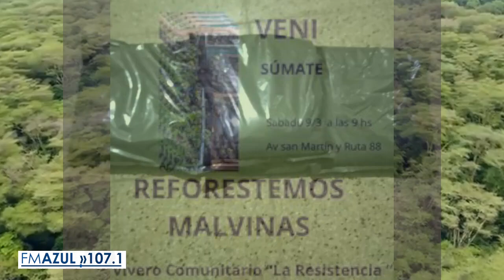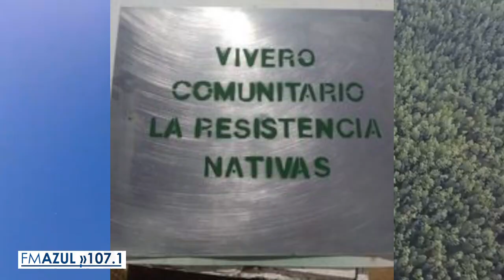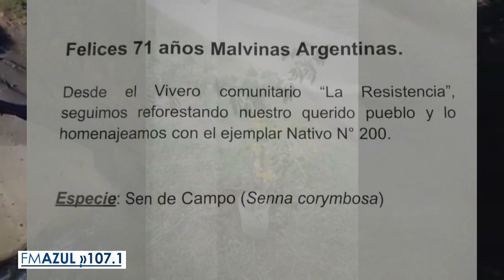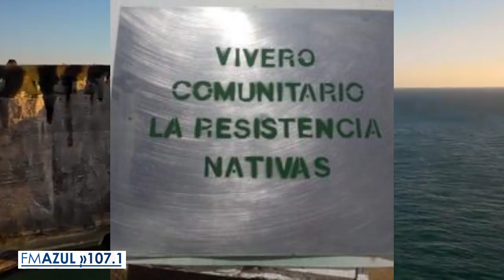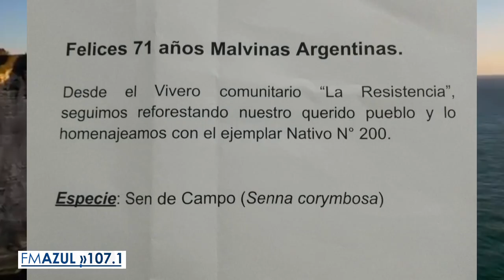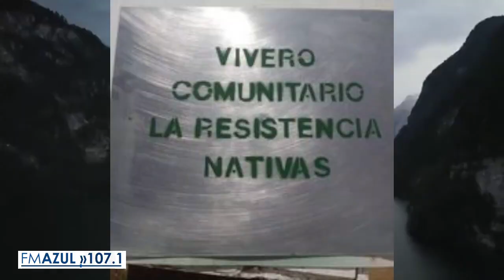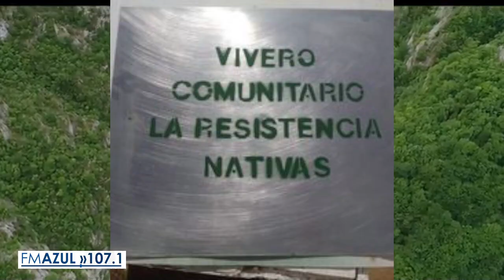“Sembrando conciencia el Vivero Comunitario La resistencia”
Nos encontramos en Río Primero, Córdoba, Argentina, en FM Azul 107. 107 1.com.ar